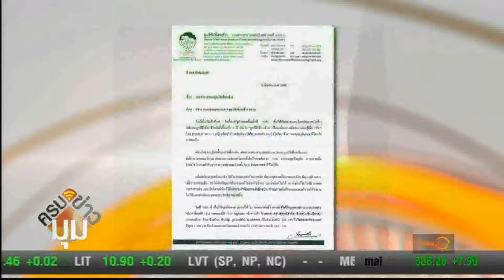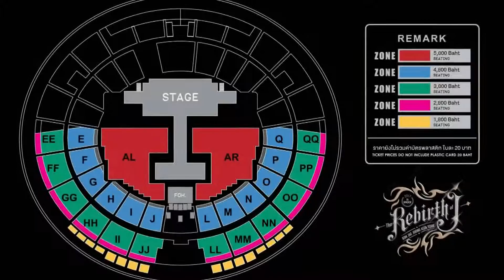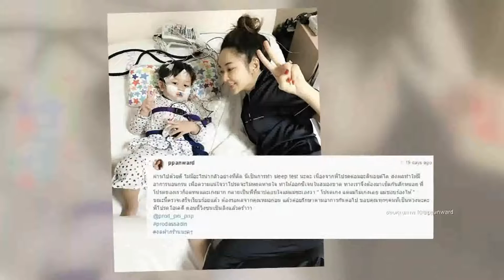Inside News Tonight | 16-03-2560 (1/4)